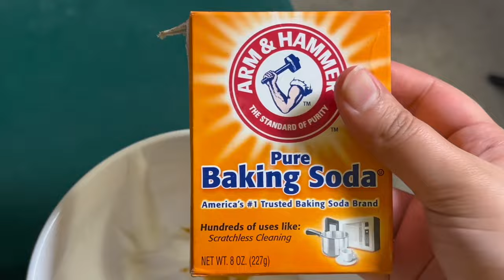Instant Hand Foot Tan Removal Formula |100% Results | Get Fair Skin Permanently Naturally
It how we know how much you enjoyed the videos & how it helps us bring♥️

💟Lots Of Love Thank-You